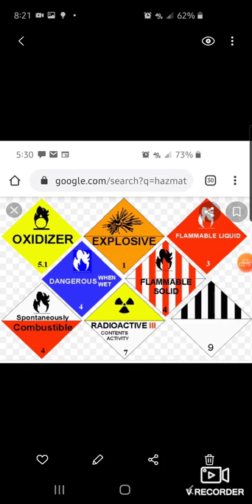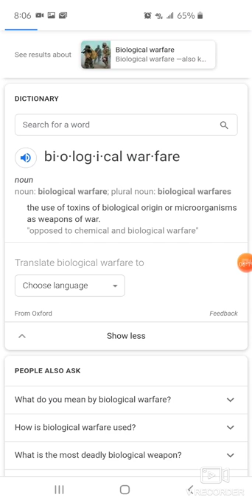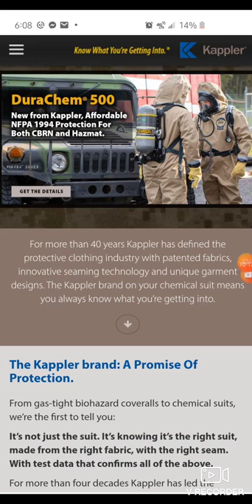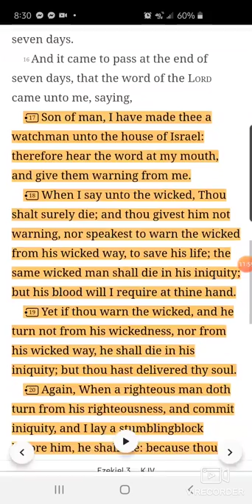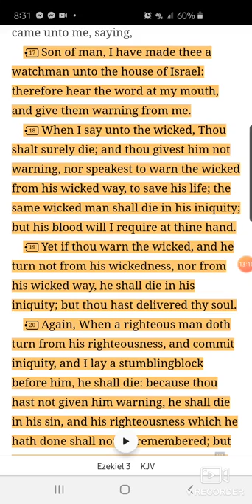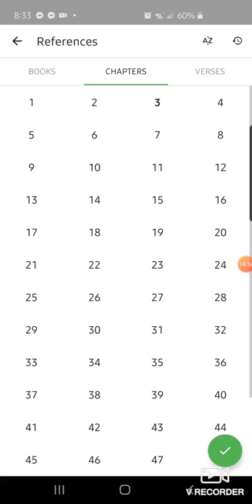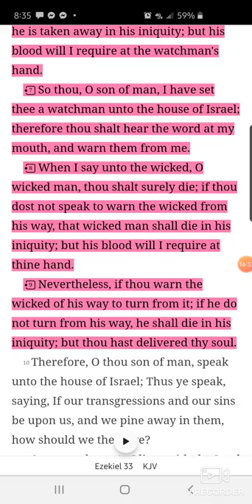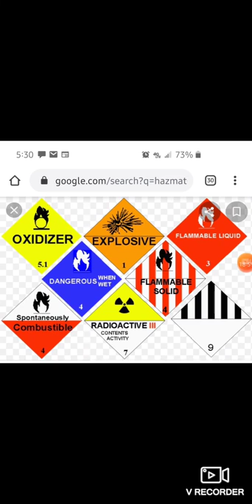🖲HAZMAT☣☢~Coronavirus🧫▪︎Preparedness🥽▪︎Watchmen BLOW THE TRUMPET🎺🎺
Son of man, I have made thee a watchman unto the house of Israel: therefore hear the word at my mouth, and give them warning from me.  When I say unto the wicked, Thou shalt surely die; and thou givest him not warning, nor speakest to warn the wicked from his wicked way, to save his life; the same wicked man shall die in his iniquity; but his blood will I require at thine hand.  Yet if thou warn the wicked, and he turn not from his wickedness, nor from his wicked way, he shall die in his iniquity; but thou hast delivered thy soul.  Again, When a righteous man doth turn from his righteousness, and commit iniquity, and I lay a stumblingblock before him, he shall die: because thou hast not given him warning, he shall die in his sin, and his righteousness which he hath done shall not be remembered; but his blood will I require at thine hand.  Nevertheless if thou warn the righteous man, that the righteous sin not, and he doth not sin, he shall surely live, because he is warned; also thou hast delivered thy soul.

Again the word of the Lord came unto me, saying,  Son of man, speak to the children of thy people, and say unto them, When I bring the sword upon a land, if the people of the land take a man of their coasts, and set him for their watchman:  If when he seeth the sword come upon the land, he blow the trumpet, and warn the people;  Then whosoever heareth the sound of the trumpet, and taketh not warning; if the sword come, and take him away, his blood shall be upon his own head.  He heard the sound of the trumpet, and took not warning; his blood shall be upon him. But he that taketh warning shall deliver his soul.  But if the watchman see the sword come, and blow not the trumpet, and the people be not warned; if the sword come, and take any person from among them, he is taken away in his iniquity; but his blood will I require at the watchman's hand.  So thou, O son of man, I have set thee a watchman unto the house of Israel; therefore thou shalt hear the word at my mouth, and warn them from me.  When I say unto the wicked, O wicked man, thou shalt surely die; if thou dost not speak to warn the wicked from his way, that wicked man shall die in his iniquity; but his blood will I require at thine hand.  Nevertheless, if thou warn the wicked of his way to turn from it; if he do not turn from his way, he shall die in his iniquity; but thou hast delivered thy soul.

He shall cover thee with his feathers, and under his wings shalt thou trust: his truth shall be thy shield and buckler.  Thou shalt not be afraid for the terror by night; nor for the arrow that flieth by day;  Nor for the pestilence that walketh in darkness; nor for the destruction that wasteth at noonday.  A thousand shall fall at thy side, and ten thousand at thy right hand; but it shall not come nigh thee.

And I saw when the Lamb opened one of the seals, and I heard, as it were the noise of thunder, one of the four beasts saying, Come and see.  And I saw, and behold a white horse: and he that sat on him had a bow; and a crown was given unto him: and he went forth conquering, and to conquer.  And when he had opened the second seal, I heard the second beast say, Come and see.  And there went out another horse that was red: and power was given to him that sat thereon to take peace from the earth, and that they should kill one another: and there was given unto him a great sword.  And when he had opened the third seal, I heard the third beast say, Come and see. And I beheld, and lo a black horse; and he that sat on him had a pair of balances in his hand.  And I heard a voice in the midst of the four beasts say, A measure of wheat for a penny, and three measures of barley for a penny; and see thou hurt not the oil and the wine.  And when he had opened the fourth seal, I heard the voice of the fourth beast say, Come and see.  And I looked, and behold a pale horse: and his name that sat on him was Death, and Hell followed with him. And power was given unto them over the fourth part of the earth, to kill with sword, and with hunger, and with death, and with the beasts of the earth.